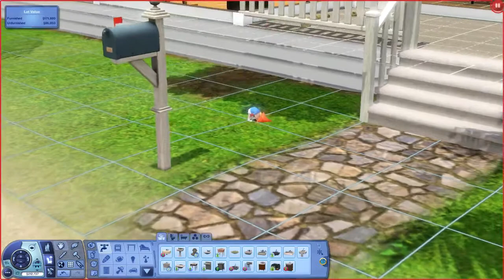SIMS 3 MARRIAGE CHALLENGE S2 EP19 🚗 CAR WOOHOO 🚗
THE 30 MARRIAGE CHALLENGE
created by SimLinks

THANK YOU FOR ~ VIEWS ~ SUBS ~ LIKES ~ SHARES ~ COMMENTS :)

MUSIC
Lonely Nights ~ Silent Partner
SoundNet - Losing Hope Was Freedom
BLUE SKIES & SPRING IN MY STEP ~  SILENT PARTNER

Origin
ID: Anichellesims

Would you like to join the Freedom network?